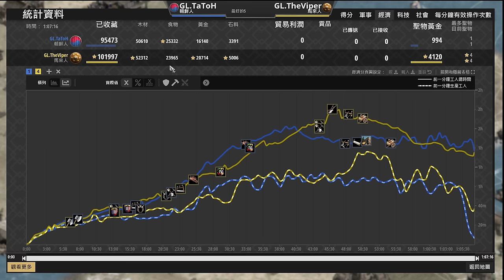【世紀帝國2決定版】Viper開局偷渡蓋碼頭，結局卻是雙方黃金都見底？｜朝鮮 vs 馬來